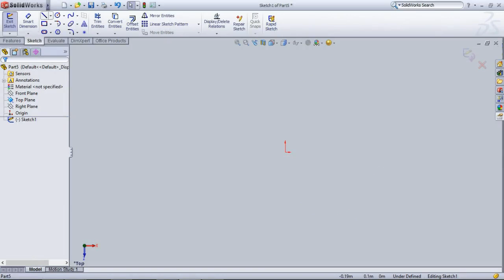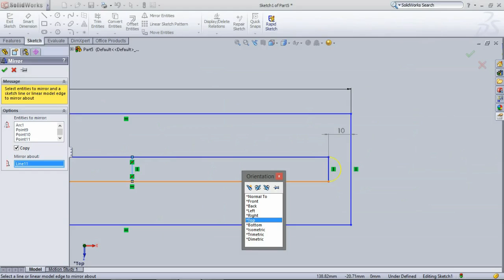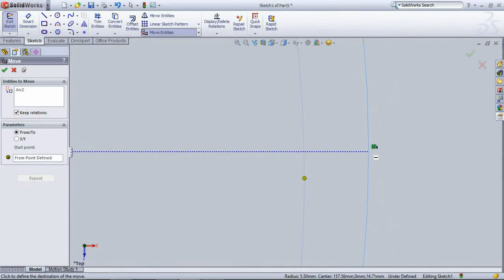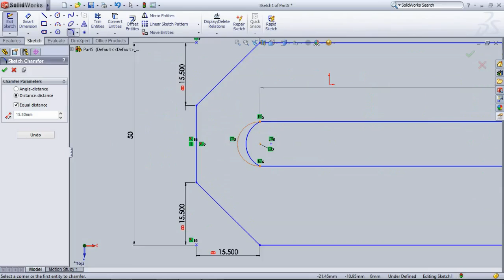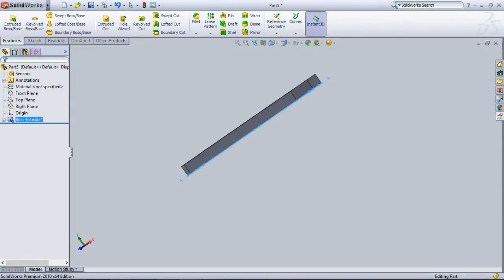Lession-4 Engineering guide to Design a basic extension plate, using solidworks tool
Drafting a plate is easy design a plate is not easy, until you got some engineering guide, here it is watch it now.
1,extension plates allow you to mount
2,Extend your device to the left, right or closer to you to avoid interference with other dashboard controls
3,Lower or raise your device to keep it in a more upright position for better reception